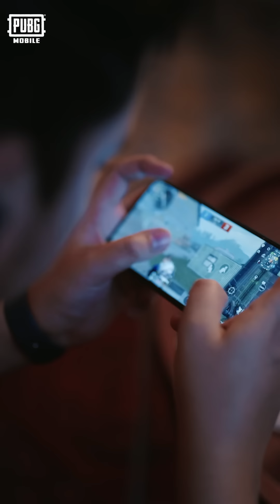PUBG MOBILE - DOSTI KA UPDATE | Episode 2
📽 DOSTI KA UPDATE | Episode 2 📽

Blackout ki adventure continue! 💡 'DOSTI KA UPDATE' k friends k saath jurain jaise k ab wo dark battleground mein apni limits push kar rahe hain. 🌌🔦
Kya hai unka plan dark ko conquer karne ka? Abhi dekhiye aur jaaniye! 🎯🌟